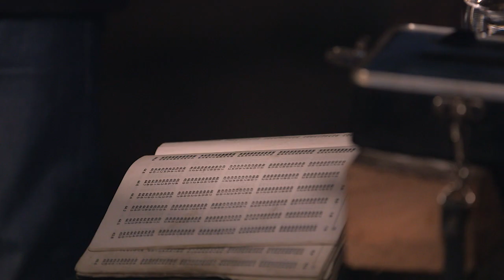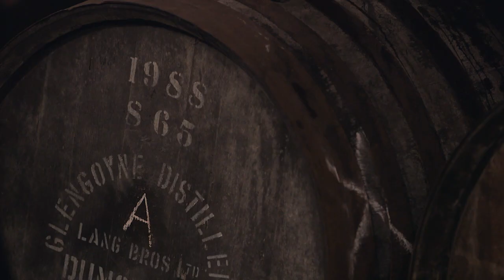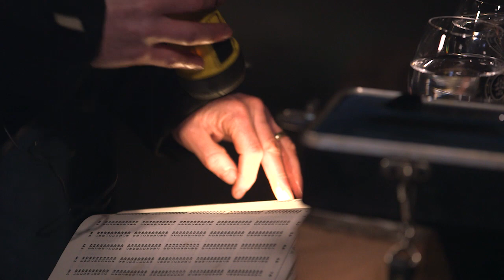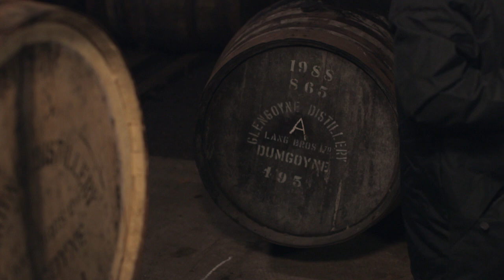2013 Glengoyne Live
On Thursday 7th November, our live online tasting event was accessed by Glengoyne Family members from all around the globe. Three casks were opened, tasted and discussed and the viewers voted for their favourite. Watch to find out which was the winning cask.

This content is intended only for those over the legal drinking age in your country.